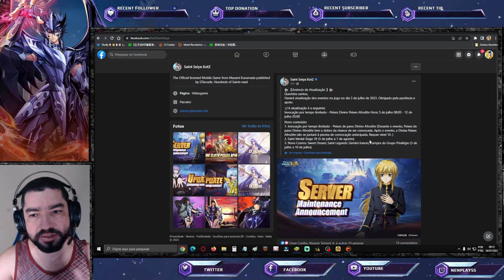GT Não Dá pra Gente Nem Pagando!? Isso Faz Sentindo? Notas de Atualização- Saint Seiya Awakening